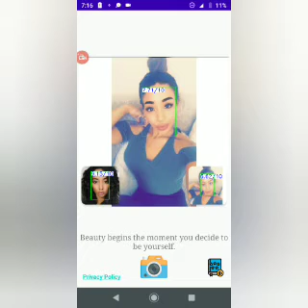what I don't like about pickmes while being a pickmes myself.